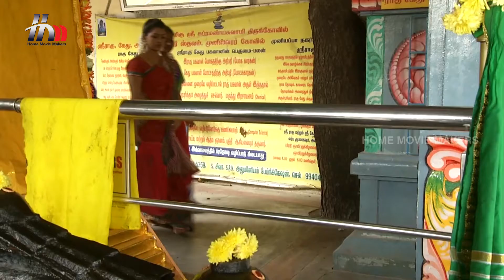Pasamalar Tamil Serial | Episode 355 | Pasamalar Full Episode | Home Movie Makers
Pasamalar Tamil serial full episode 355 featuring Stalin, Chandra Lakshman, Jeevitha, Shilpa and Shamili. Directed by Sadha Sivaperumal & produced by Home Movie Makers.